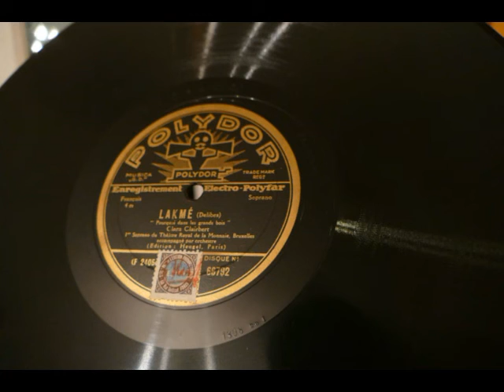Clara Clairbert - Lakmé - Pourquoi dans les grands bois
Polydor, F24052, mx. 1308 bm 1. Recorded 1928